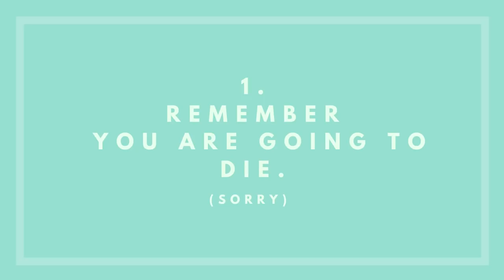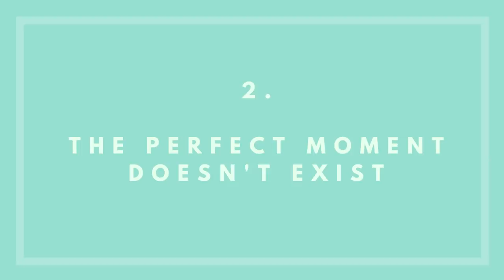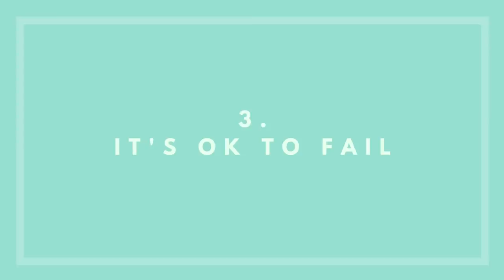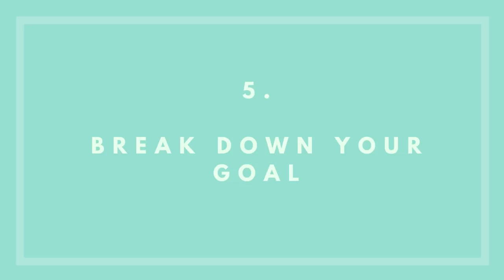How can YOU follow your DREAMS? - My 6 TIPS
A few tips on how you can make your dreams reality.

MAIN CAMERA
ACTION CAMERA
RUGGED PHONE